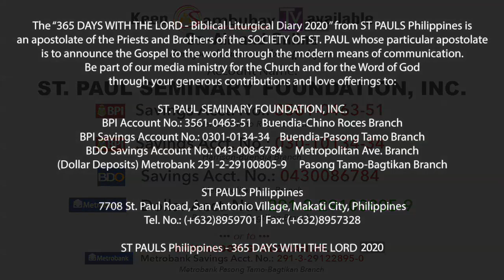365 DWTL | Monday of the 7th Week of Easter | May 25, 2020